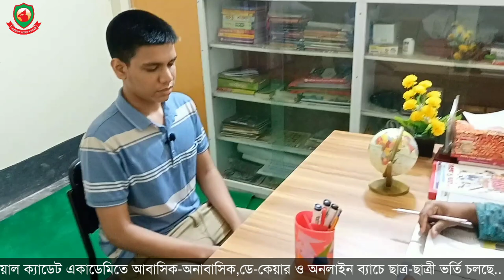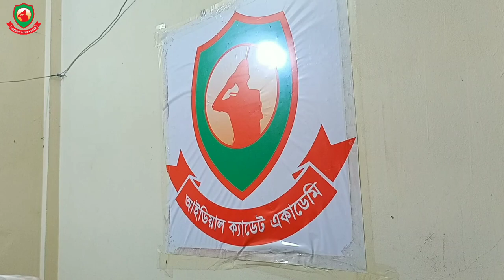Cadet college admission viva preparation interview Nafis Alam| demo viva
Cadet College Admission Test 2023
Content Creator:
Md. Rezaul Hasan Reza
Founder and Director of IDEAL CADET ACADEMY